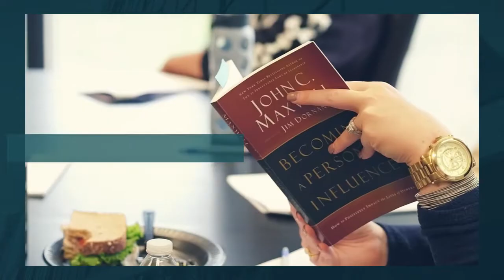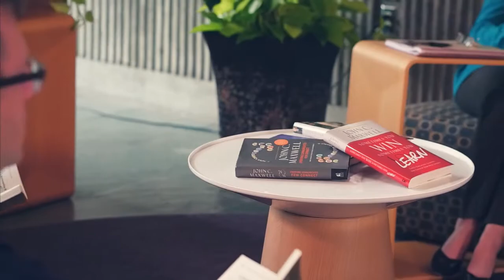There is synergy of energy, commitment and excitement that participants bring to a mastermind group.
My facilitated groups offer a combination of masterminding, peer brainstorming, education, accountability and support in a group setting to sharpen your business and personal skills.

By bringing fresh ideas and different perspective, our masterminds can help you achieve success.